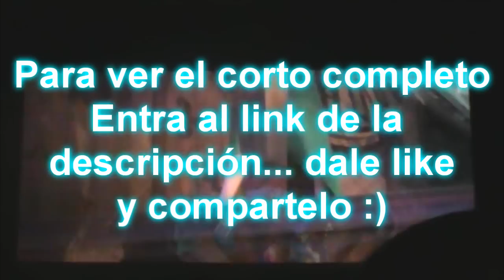Frozen Fiebre Congelada COMPLETA! Link en descripción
Hola amigos, soy yo su amiga Namy Gaga. No pude subir completo el corto aquí porque pueden eliminarme la cuenta, pero en mi facebook si. :)
Los que no fueron al cine a ver la de Cenicienta ahora pueden ver el corto o cortometraje de Frozen Fever Fiebre congelada en español latino completa! ya que lo grabé para ustedes.